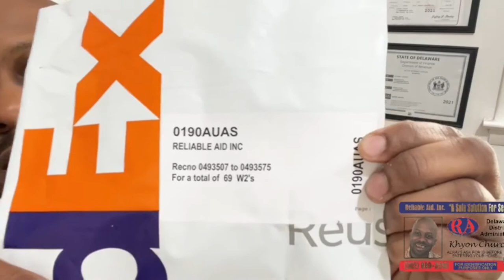I Helped 69 Family Caregiver’s Get A PAY-CHECK In 2021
I Helped 69 Family Caregiver’s Get A PAY-CHECK In 2021 aka Connected 69 Pay-Checks To Pockets! Would You Like To Be Number 70?

REAL JOB/PAYCHECK JOB…😳🤑😎
We help financially challenged family members to become PAID caregivers through the Medicaid: Long-Term Health Care/LTSS Program, so every family can have financial stability! 😎
I Also Connect Pay-Checks to Pockets❗️🤑
Meet Your New In-Home Health Care Guide!
😎 Mr. KC 💯
🗣Mentor 😷CareGiver
🤑Paid Care Specialist🤑
🧩In-Home HealthCare Guide🧩

Family caregivers.

And I know what you’re probably thinking:

If it applied to me, I would have already heard about it.  The problem is that many people believe that these caregivers need specific training or certifications in order to do the job and exclude themselves

provider and we hire family members to take care of their loved ones that need care.

The social & physical support you've been providing so far would be

This is important because personal assistant services do not require physician's orders or the judgment and skills of a licensed nurse or professional.

This means family members like your-self qualify to become one of the paid Reliable caregivers for companies like Reliable Aid Inc!

The Reliable Aid team and I will walk you through the entire process of getting your loved-one qualified for coverage, and then hiring you to take care of them!  You're the only Reliable caregiver.

So If your ready to start getting paid for the work you are already doing, call to schedule a short conversation with a team member that will guide you through the process.

direct care worker vs cna